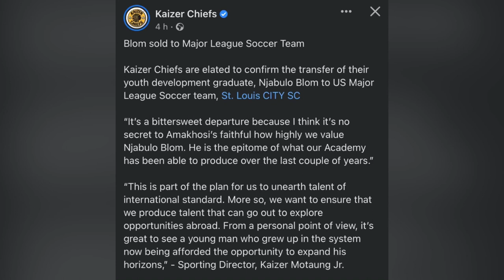Kaizer Chiefs part ways with Njabulo Blom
Kaizer chiefs have confirmed that they parted ways with Njabulo Blom via their social media accountss